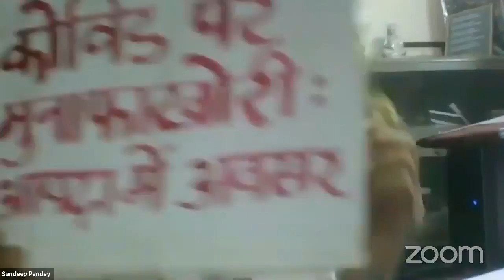Protest against profiteering from illness | Growing people's demand for FREE Covid vaccines for all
Protest against profiteering from illness (even during the Covid pandemic) | Growing people's demand for FREE Covid vaccines for all

In support of the fast being organised by Citizens for Democracy (CFD), we are hosting a protest meeting today to demand free vaccination for all and a halt on profiteering from sales of vaccines.

All are welcome to participate and air their views. you can also display any placards if you would like to during the session.

Moderator: Ankit Goyal, co-convenor, Eco-Socialist front

Speakers include Pannalal Surana, national President of Socialist Party (India); Dr Sandeep Pandey, Magsaysay Awardee and Vice President of Socialist Party (India); Praveen Srivastava, social activist with Neev and senior faculty of Queen's College Lucknow; Anil Mishra, farmers leader and President of Socialist Kisan Sabha; Ravindra Kumar, social activist, former farmer and currently a vendor; Munna Lal Shukla, Socialist Mazdoor Sabha; Bobby Ramakant, CNS, Asha Parivar and Socialist Party (India)